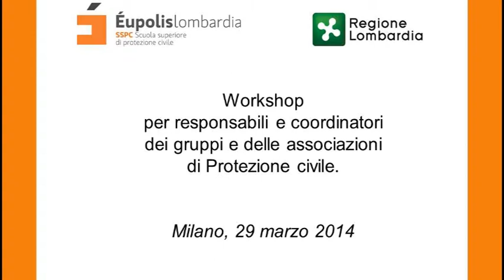Workshop per responsabili e coordinatori dei gruppi e delle associazioni di PC - Caldiroli/ 1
Corso di formazione nell'ambito del  Piano di formazione anno 2014 della Scuola Superiore di Protezione Civile - 29 marzo 2014

Workshop per responsabili e coordinatori dei gruppi e delle associazioni di Protezione civile
(Codice: SPC4014/AE-BE)

Intervento di
Giovanni Caldiroli
Direzione Generale Sicurezza, Protezione civile e Immigrazione
Regione Lombardia

Iniziativa organizzata da:
Éupolis Lombardia, Istituto superiore per la ricerca, la statistica e la formazione
Scuola Superiore di Protezione Civile
Coordinatore tecnico-scientifico: Marco Lombardi
Struttura Gestione delle Scuole
Dirigente: Carla Castelli
Segreteria organizzativa: Michela Favini